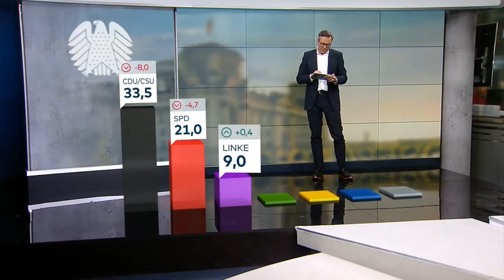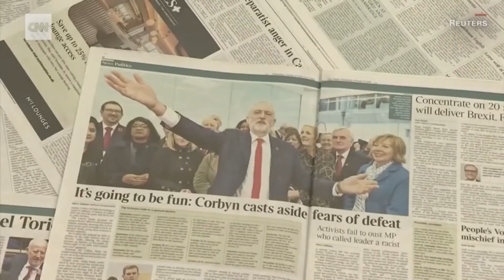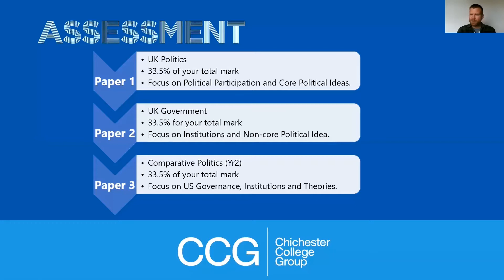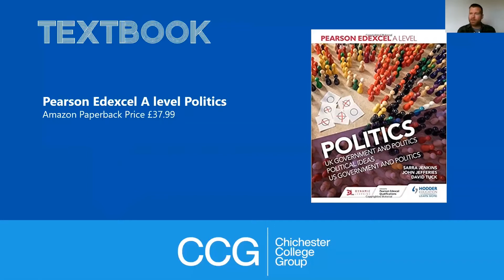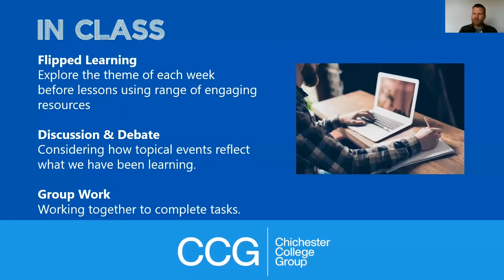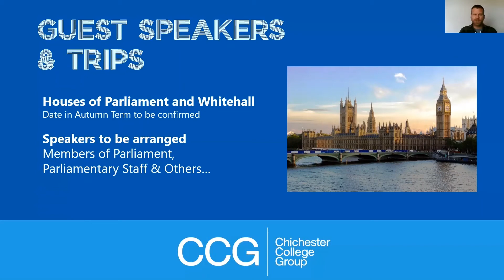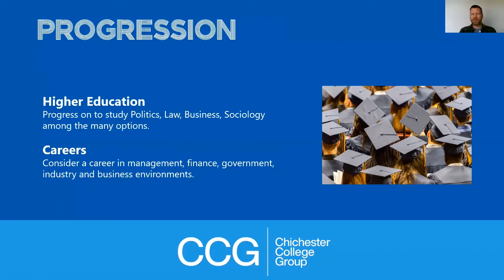Politics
Find out more about studying Politics A-level with us at Chichester College.